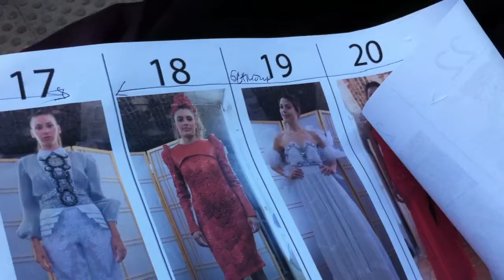moDel stalking #24 : on aura tout vu aw1213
behinD the scenes @ on aura tout vu couture aw1213 : the running orDer ...

jarDin Du palais royal
paris